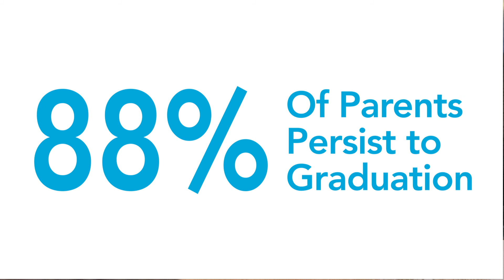Single Parent Program 2017 | Champlain College